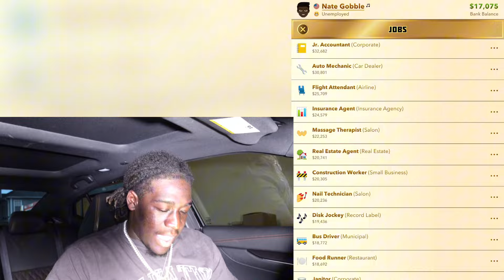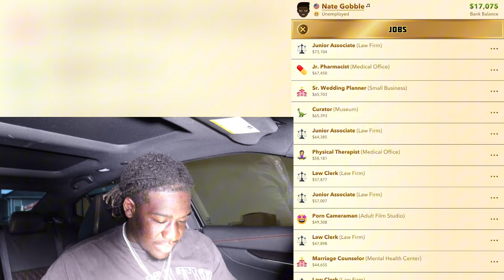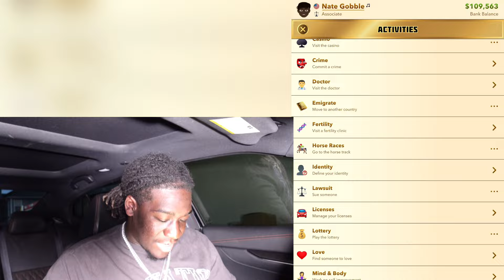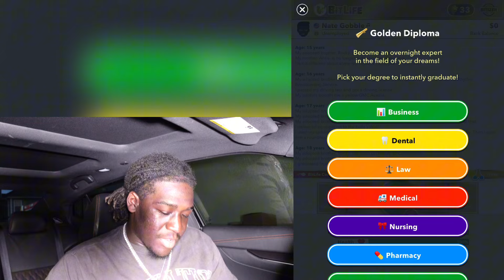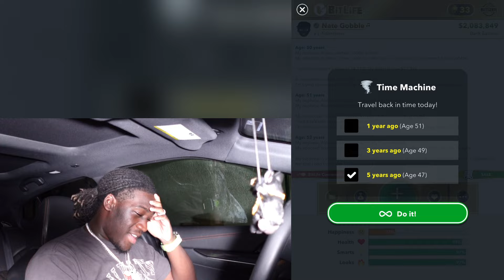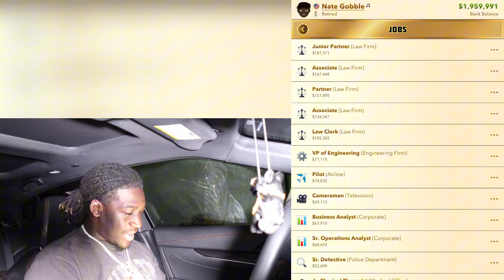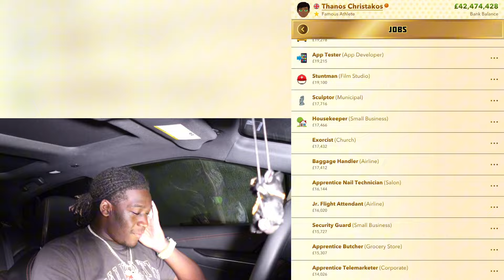BITLIFE ZODIAC SCAVENGER HUNT TUTORIAL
Aquarius- Become a teacher
Aries- Argue with parents
Cancer- Become a crab fisherman
Capricorn- Have $100,000 in bank
Gemini- Have twins
Leo- Become Famous
Libra- Become a Judge
Pisces- Join art club
Sagittarius- Travel to another country
Scorpio- Have a threesome
Taurus- Get spa treatment
Virgo- Master the violin